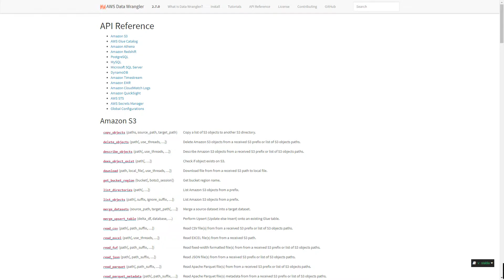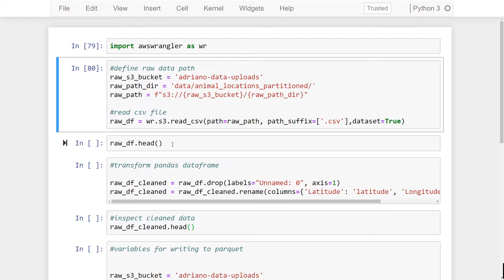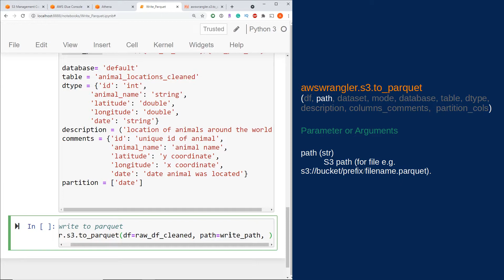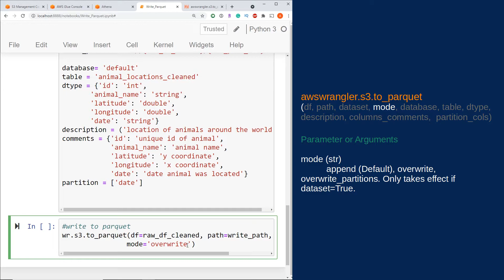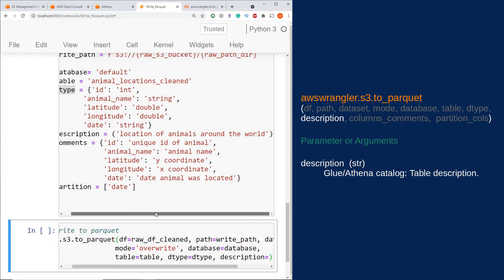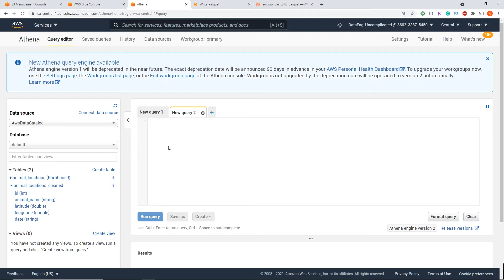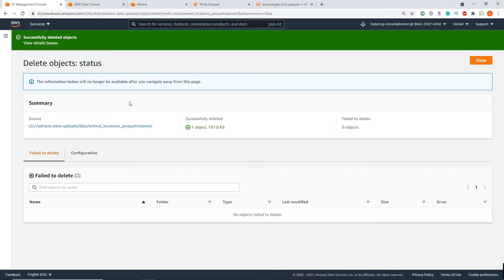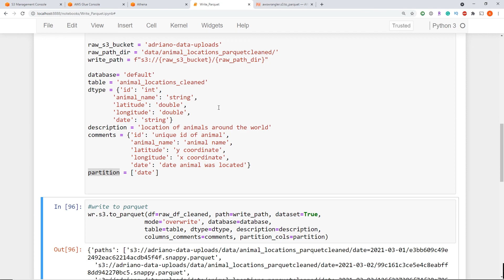AWS Data Wrangler: Write Parquet to AWS S3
Walkthrough on how to use the to_parquet function to write data as parquet to aws s3 from CSV files in aws S3. This video walks through how to get the most out of your parquet data by leveraging optional parameters of this function that allow you to create an aws glue catalogue table and query Athena.

timestamps:
00:00 reading data with AWS Data Wrangler
01:12 drop column and rename field with pandas
02:20 read in pandas dataframe
02:47 configure write parameters
06:00 inspect results without partitions
07:56 write to parquet with partitions